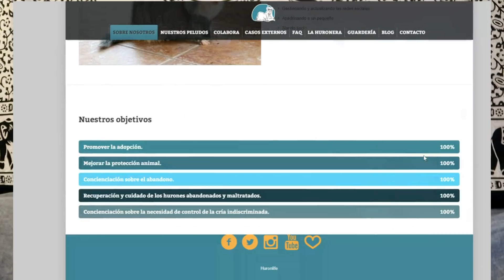Quedada de Hurones // Huronlife (asociacion protectora)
Hola Bichejos!!!
Os dije que perdí los videos pero los he recuperado.
Espero que este video, que es un poco distinto a los demas os guste, ya que es otra cara del mundo animal.
Existen personas que quieren ayudar a los animales abandonados, y una de ellas es HURONLIFE.

Aqui os dejo su pagina web, y su teaming para los que querais ayudarles.

Si tenéis alguna duda no olvidéis dejarmela en los comentarios y os la responderé encantada!